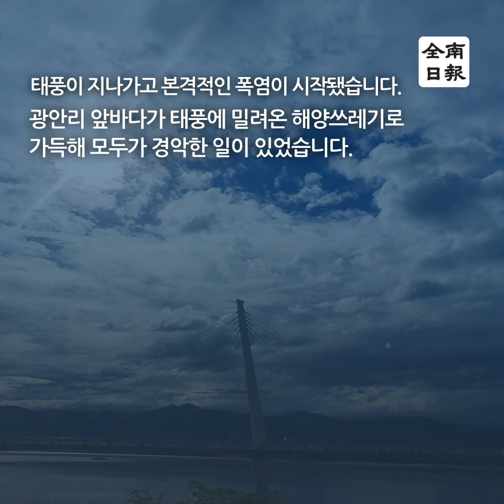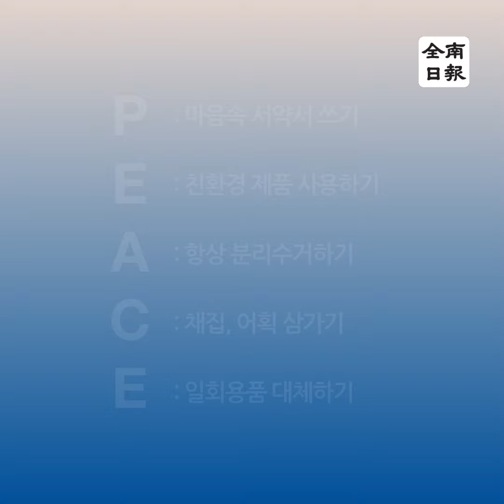전남일보가 제안하는 불편한 여행 - ‘PEACE’ 여행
플라스틱은 편리합니다. 그러나 우리가 감내하는 불편한 여행은 자연을 지킵니다. 이 기분 좋은 불편함, 피서지에서 실천해보는 것은 어떨까요?